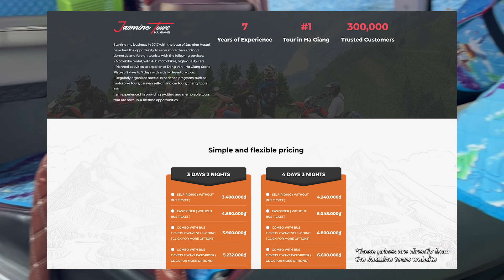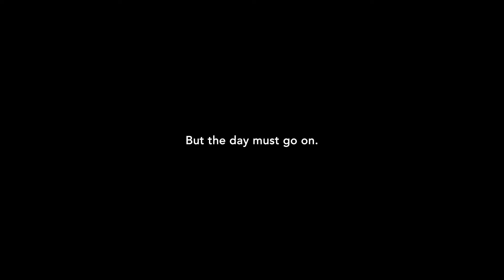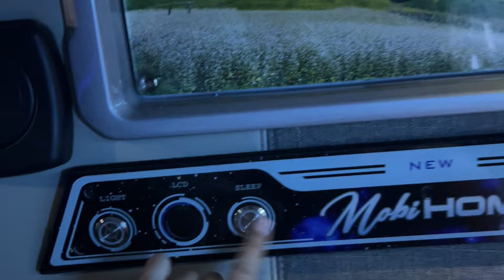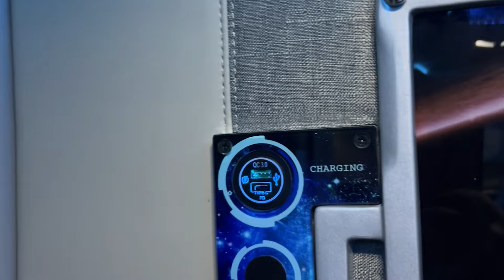Vietnam Vlog | Ha Giang Loop with Jasmine Tours - 3 days, 2 nights. My favourite part of my travels!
Part 3 of our one month travels around Vietnam - 3 days, 2 nights motorbike tour around Ha Giang Loop with Jasmine Tours. This video will give you insight of exactly what to expect if you book with Jasmine tours - from the itinerary, to the food, accommodation and wild social vibes it is known for!

[FREE] SZA X Frank Ocean Type Beat "Waltz In Blue" | Prod. by @LEO
{FREE} Masego x Jazz x Brazilian Funk Type Beat "Blessed" | Prod. by @Fred Irie
JORJA SMITH X KAYTRANADA TYPE BEAT "DROP IT" | Prod. by @ SplashiisBeatz